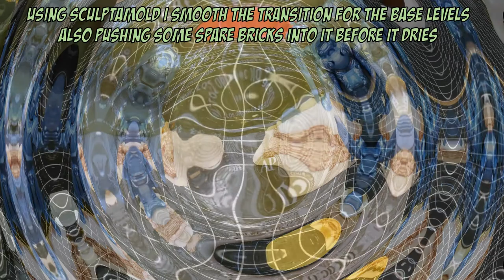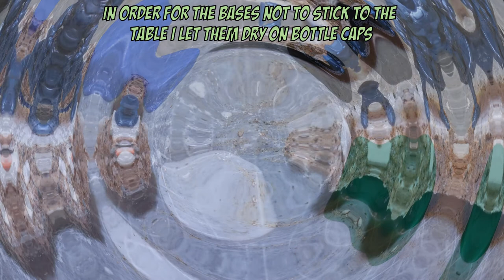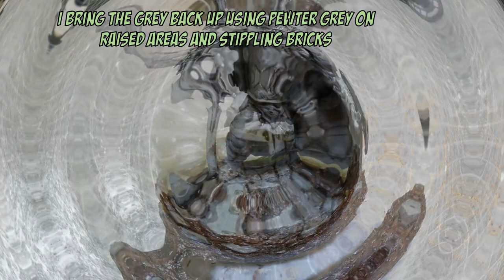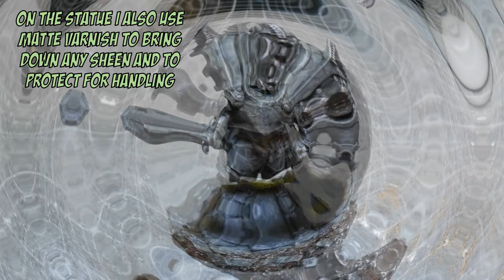Crafting Statues or Stone Guardians, City Board Add-On, scatter terrain step by step tutorial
These could be used as Statues for a City setting or as Stone Guardians maybe in a dungeons or such .

I post all my creations to OfferUp both Miniatures and Terrain if you are in the Las Vegas area search "dnd" and my stuff should pop up!